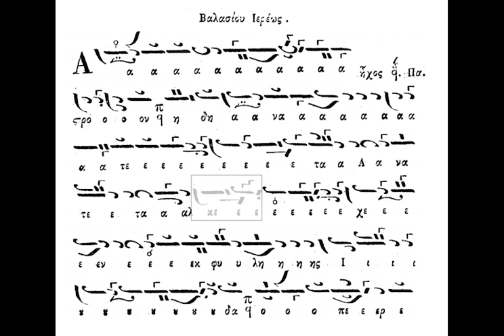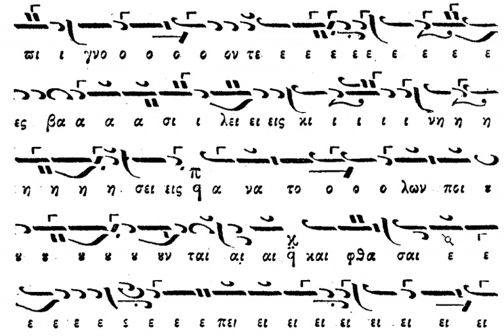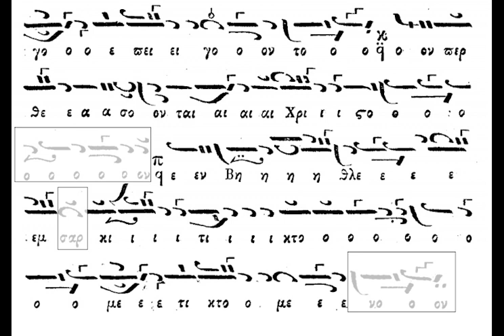ΑΣΤΡΟΝ ΗΔΗ ΑΝΑΤΕΤΑΛΚΕΝ - ΚΑΛΟΦΩΝΙΚΟΣ ΕΙΡΜΟΣ ΒΑΛΑΣΙΟΥ ΙΕΡΕΩΣ ΗΧΟΣ Α' - ΑΛΕΞΙΟΣ ΦΩΤΑΚΟΠΟΥΛΟΣ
Η ηχογράφηση πραγματοποιήθηκε στα πλαίσια της διάλεξης-συναυλίας του δεξιοτέχνη στο κανονάκι και καθηγητού του Μουσικού Σχολείου Σερρών Θανάση Κουλεντιανό με θέμα «Η ΔΗΜΙΟΥΡΓΙΚΗ ΕΠΙΡΡΟΗ ΤΗΣ ΒΥΖΑΝΤΙΝΗΣ ΜΟΥΣΙΚΗΣ ΣΤΗΝ ΕΛΛΗΝΙΚΗ ΔΗΜΟΤΙΚΗ ΠΑΡΑΔΟΣΙΑΚΗ ΜΟΥΣΙΚΗ»

Η πρόσκληση ήλθε από το ΔΗΠΕΘΕ ΣΕΡΡΩΝ  το οποίο από φέτος θεσμοθετεί τις «ΒΥΖΑΝΤΙΝΕΣ ΣΕΡΡΕΣ».

Από αυτό το διαδικτυακό βήμα θέλω να ευχαριστήσω τον φίλο Θανάση Κουλεντιανό και τον καλλιτεχνικό διευθυντή του ΔΗΠΕΘΕ κ. Γιώργο Ανδρέου για την τιμητική πρόσκληση.
Θερμές ευχαριστίες στους αγαπητούς, κ. Κυπριανό Μπουχορίκο Πρωτοψάλτη του Ι. Ν. Αποστόλου Θωμά Παλαιοχωρίου Καβάλας, τον κ. Νίκο Μπούσιο γνωστό οργανοπαίχτη κλαρίνου που με βοήθησαν στο ισοκράτημα.
Θερμές ευχαριστίες επίσης και στην κα. Σοφία Νεοχωρίτου, ερμηνεύτρια παραδοσιακής μουσικής, για την άψογη συνεργασία.

Καλή ακρόαση!!!

Εδώ μπορείτε να βρείτε στοιχεία για τους Καλοφωνικούς ειρμούς αλλά και να ακούσετε και άλλους

Υ.Γ.: Δεν συνηθίζω να ανεβάζω τον εαυτόν μου στο κανάλι μου (εκτός σπανίων περιπτώσεων) καθότι πιστεύω ότι πρέπει να ακούμε τους παλιούς δασκάλους μας (Πρίγγο, Στανίτσα κλπ...), αλλά ας με συγχωρέσουν οι συνάδελφοι, υπακοή κάνω σε αγαπητά πρόσωπα!!!